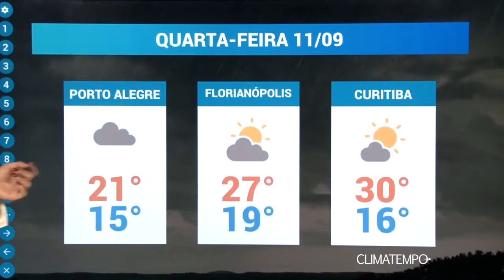Previsão do Tempo - 11/09/2019